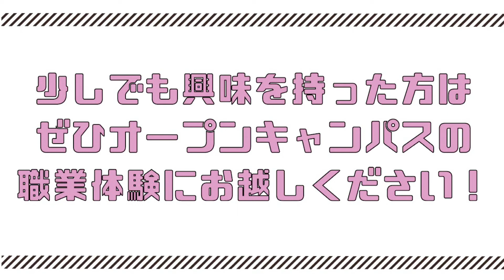【WEBオープンキャンパス】在校生インタビュー★美容学科編 -KBM CHANNEL-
【WEBオープンキャンパス】
入学して半年たった美容学科の1年生に
学校生活のことや将来の夢などをインタビューしました(*´▽｀*)
ぜひご覧くださいっ♪

中四国唯一の美容系総合専門学校
～最新トレンドを捉え、時代に応じた専門教育を提供しています～

▼オンライン進学相談会の情報･ご予約はこちら

▼オープンキャンパス情報･ご予約はこちら